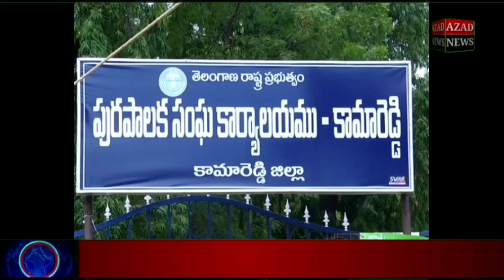మాస్టర్ ప్లాన్ వల్ల నష్టపోతు రైతులు